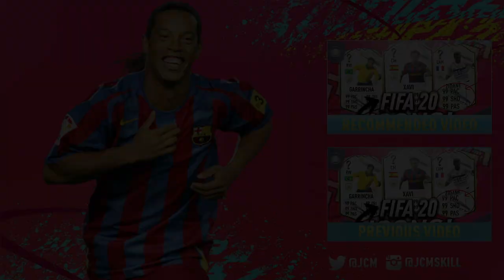FIFA 20: Fake Pass Skill Tutorial - PS4 & Xbox One!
Welcome back to a brand NEW FIFA 20 Tutorial on my channel. In today's video I show you how to perform the fake pass skill. The video show's you in depth control's and details on how to perform the skill in addition to this I show in game examples so you know the places to perform the skill on the pitch.